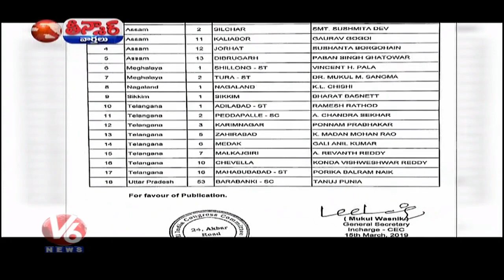Telangana Congress Candidates Elections Campaign | Teenmaar News | V6 News